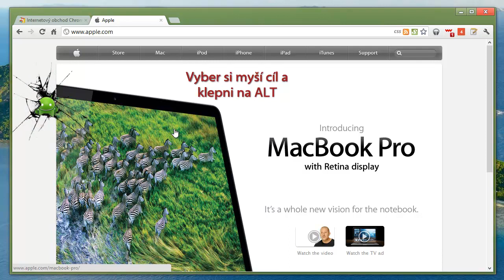Command&Android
boycottapple and fight its web with androids :-)